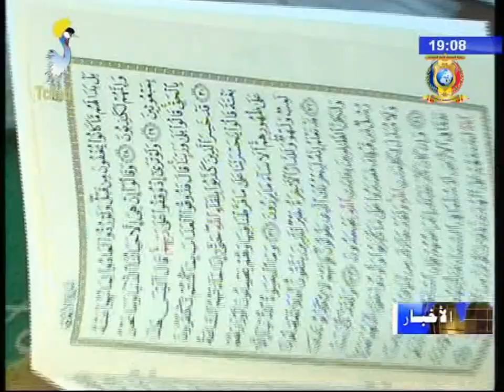رئيس الوزراء يستقبل كل من وزير الدفاع السوداني و الممثل الخاص للأمين العام للأمم المتحدة 17/01/2018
العناوين
1) تعاون - معالي  رئيس الوزراء يستقبل كل من وزير الدفاع السوداني و الممثل الخاص للأمين العام للأمم المتحدة.
2) نعي - معالي رئيس الوزراء يقدم التعازي إلى أسرة الشيخ حسين حسن أبكر.
3) برقية تعزية من الرئيس التركي رجب طيب أوردوغان إلى نظيره رئيس الجمهورية.
4) تعايش سلمي - ورقة حول دور الشيخ حسين حسن أبكر في نشر السلام بين المواطنين.
5) برقيات تعزية إلى رئيس الجمهورية و إلى أسرة المرحوم